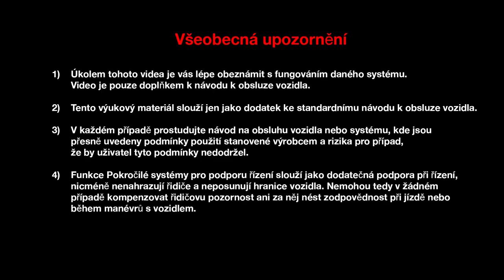TCE 200 EDC